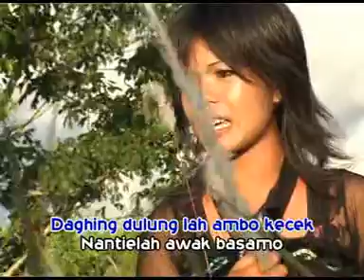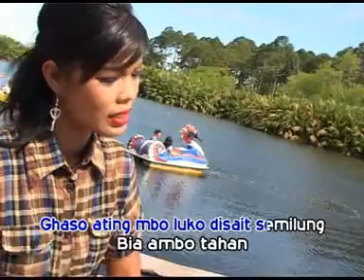Mukomuko Song "Ating Mbo Luko"